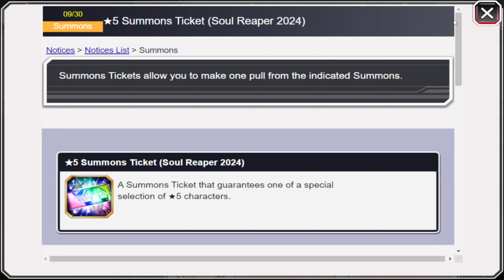FREE ★5 SOUL REAPER SUMMON TICKET !! CAN WE GET LUCKY ? - Bleach Brave Souls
🎈 - Video title : FREE ★5 SOUL REAPER SUMMON TICKET !! CAN WE GET LUCKY ? - Bleach Brave Souls